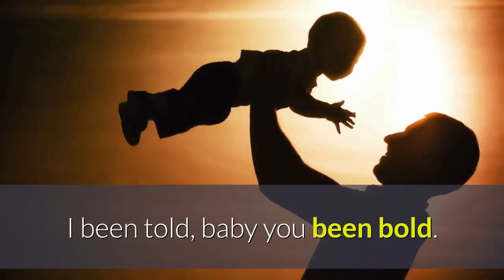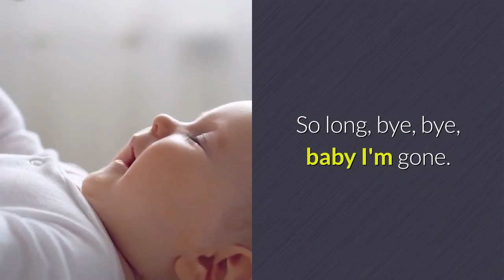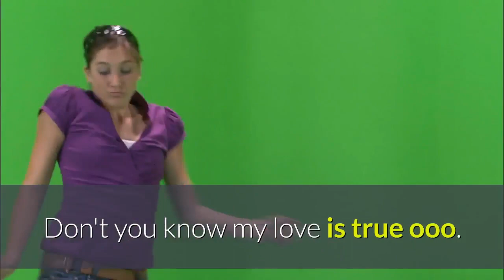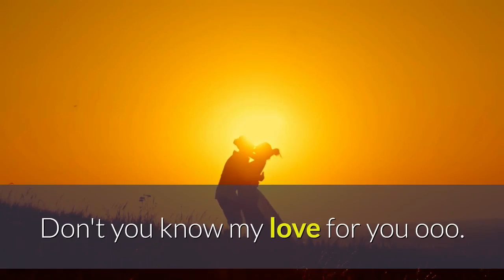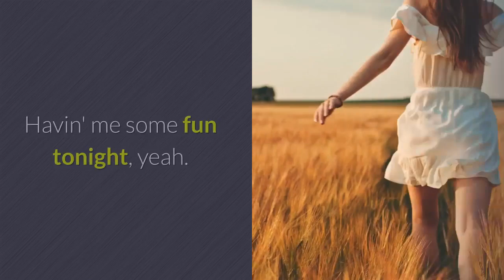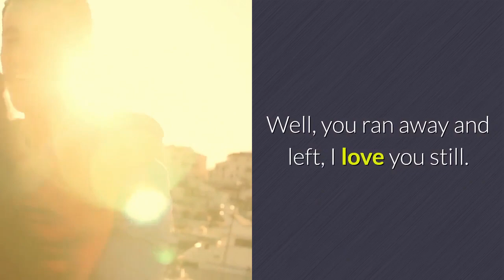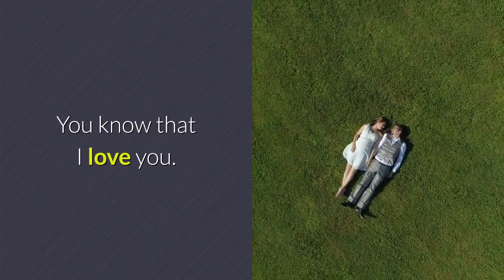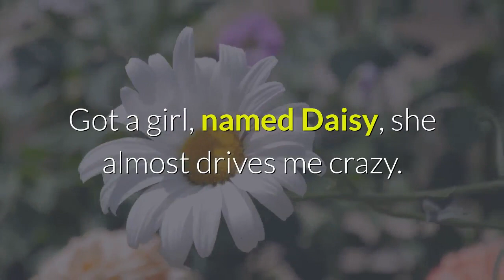Little Richard's 10 best songs with lyrics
World has lost the last living creator of rock n' roll. He is Little Richard. Still his voice can never really be silenced. To commemorate his demise, let's see the best 10 songs with lyrics.